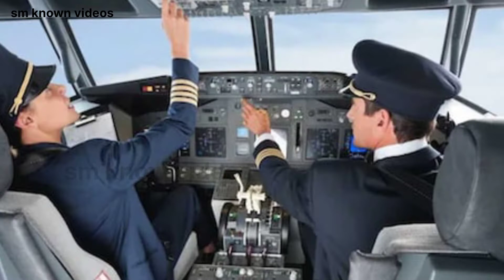Indian Navy Ne Shamil Kiya ALH Mark 3 helicopter|| advance weapon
dost ki is video mein Ham aapko batane Wale Hain Ki Bhartiya Jal Sena ne apne kheme mein LH Mark 3 helicopter ko Shamil Kiya Hai helicopter ko Shamil karne se Bhartiya Jal Sena ki takat doguni ho gai hai yah Ek Halka aur advance helicopter hai jo dushmanon per Gal Bankar tutata Hai is helicopter ke bare mein aapki kya Rai Hain ek like Indian Nevi ke liye channel per naya to channel ko subscribe karo